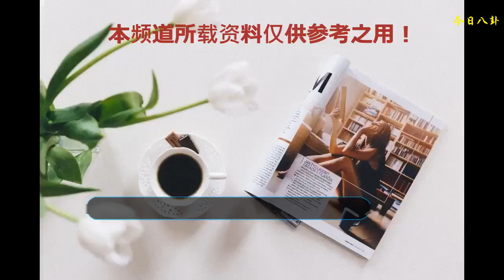采訪界一大“恥辱”，主持人遲到3分鐘，惹惱王健林扭頭就走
雖然都說“錢不外露”，但是那些個有錢的大佬知名度可不亞于任何大腕明星。像企業家馬云、王健林等在社會上的聲望都很高，備受大家尊敬，馬爸爸和王健林現在偶爾有空也會接受一下媒體的采訪，向社會傳達一些正能量。眾所周知，馬爸爸以前就是一位教師，他的思維邏輯能力非常好，王健林與馬爸爸相比雖然學歷沒有優勢，但是他的個人經歷也是一本很好的商學教科書，他也經常會去給大學生演講。
    要說王健林，他的一生也算是個傳奇了。與他兒子王思聰的各種高調言論不同，他總是非常謙虛低調，偶爾也會說出一句經世名言，比如那個讓人望而生畏的“小目標”——先賺它一個億。當然這是每個人周圍的不同環境造成的思維差異，如果我們身邊也都是大佬云集，人生目標也自然而然地提升上去了。
    在接受媒體訪問時，王健林總是會表示自己現在已經不在乎金錢了，更在乎的是自己給這個社會帶來的價值。確實，當人的目標基本都已經達成后，人的思維也會轉變，格局會變得更大，不再被眼前的金錢利益所迷惑。
    要知道王健林現在所擁有的財富也是用自己大量的時間換取的，對企業家來說，時間就是金錢，一點都是不能浪費的。說起這個就想起之前某位知名主持人手上有一個節目想邀請王健林作嘉賓，為了約上王健林還特意提前了很久約上了他。沒想到約成功后，到了錄制當天，王健林都已經到了，主持人和她的團隊都還沒有到，對大多數人來說這都不算什么，但是王健林臉上完全掛不住了，直接轉身上車。
    在上車的那一刻他看到了匆匆趕來的主任人，但是他還是選擇了不錄制。主持人遲到3分鐘，惹惱王健林扭頭就走。雖說王健林走了電視臺帶來了不少的損失，但是畢竟是自己節目主持人的錯，通過這件事，也希望這個主持人以后都要守時，她那樣沒有職業操守的實例，真是采訪界一大“恥辱”啊！